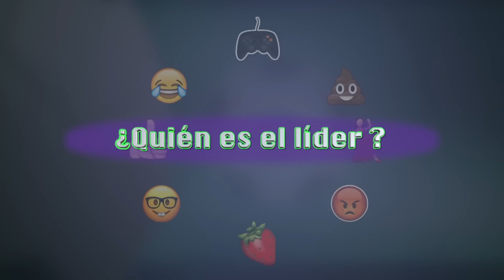¿QUIÉN ES QUIÉN EN CHIVAS? TOÑO RODRIGUEZ